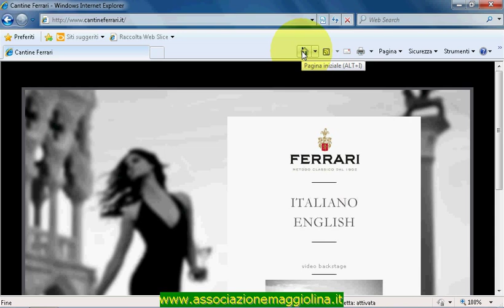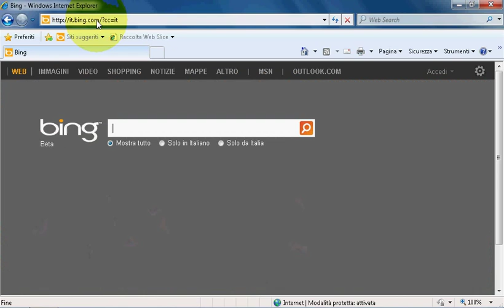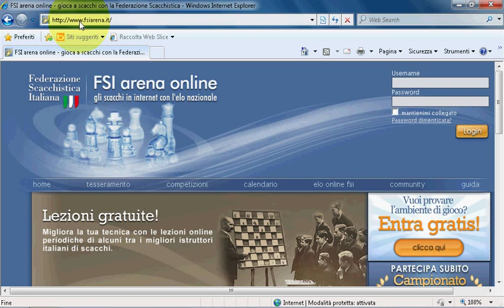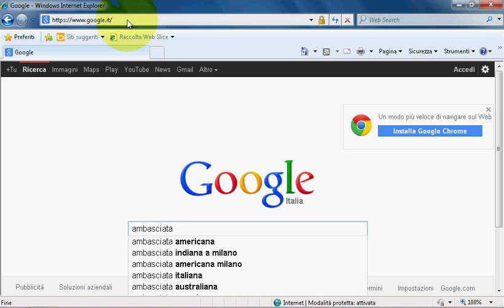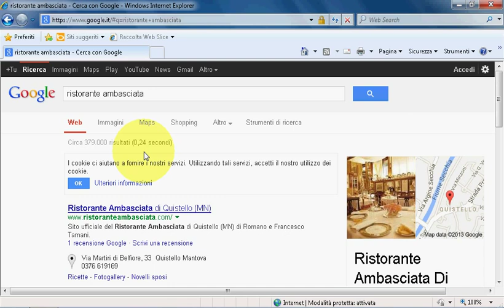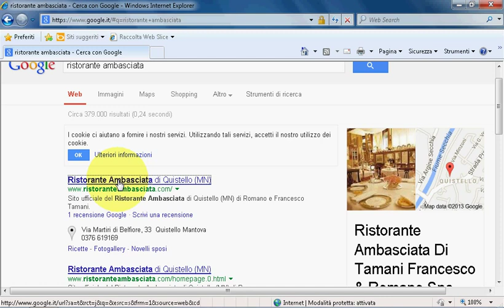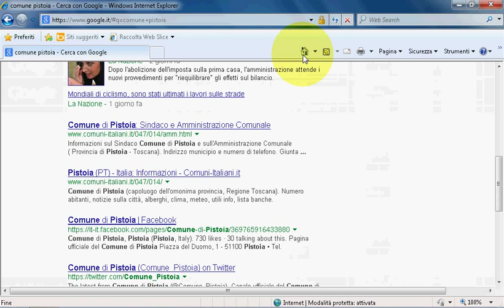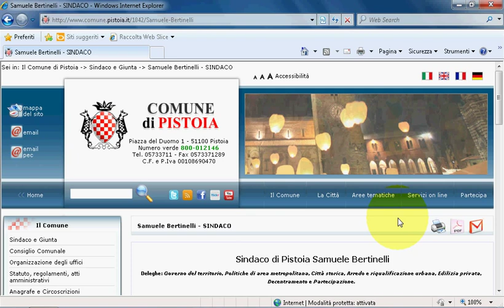Come usare internet - Lezione 4 - Ricerca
Corso di Internet base, per Super principianti